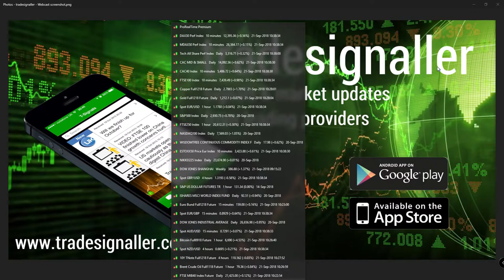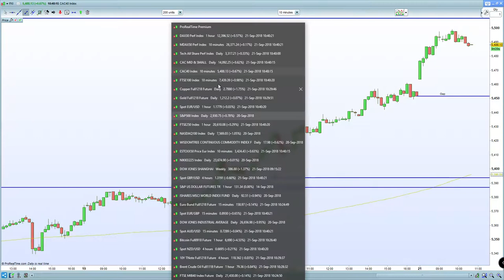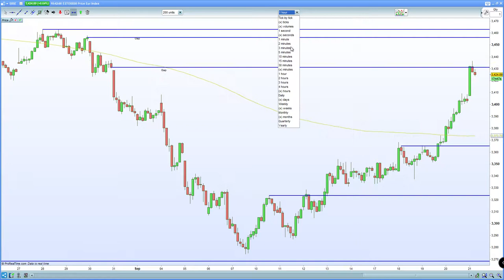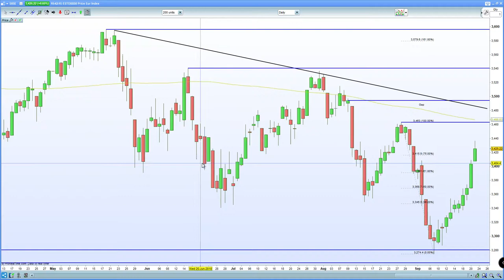FTSE 100 breaks 7400 on China led oil/copper strength. DAX 30 stalls above 12,400